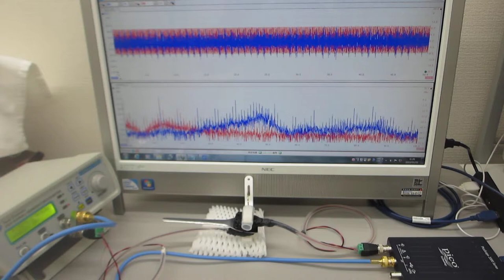オリジンナル超音波プローブの超音波伝搬特性テスト（超音波システム研究所）